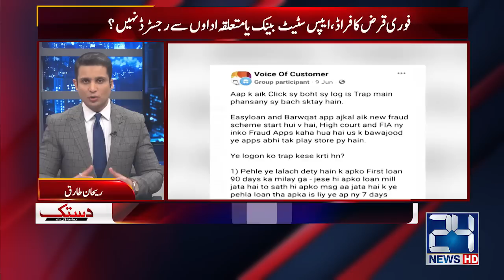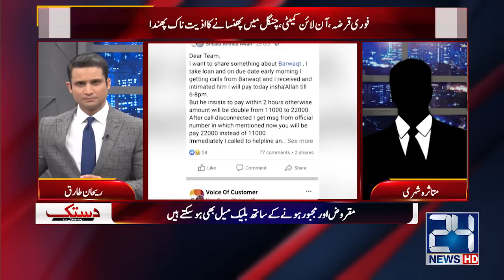Online Loan Apps! Awaam Ko Lootnay Ka Naya Tareeqa | Rehan Tariq Exposed Online Loan Providing Apps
24 News HD Is One Of The Leading News Channels Of Pakistan Bringing You The Latest Current Affairs From Pakistan And Around The World.  Live National Assembly ,Senate Session And Current Affairs